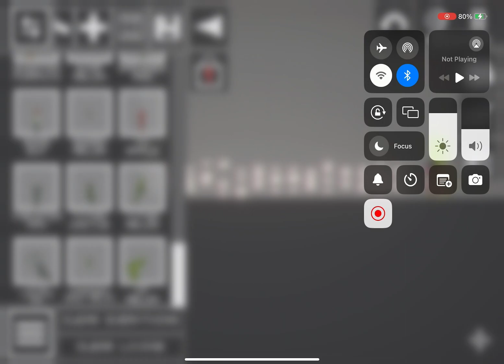Skibbidi cup 1